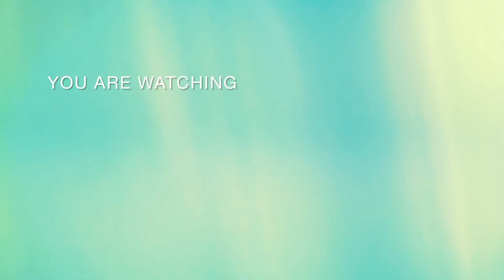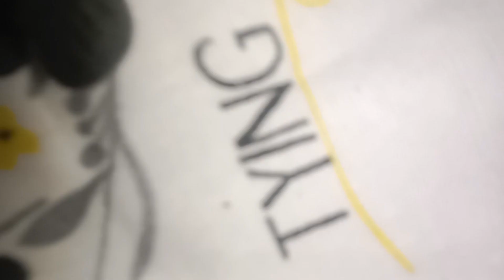cake almond recipe try it Must food baking easy simple # grow channel